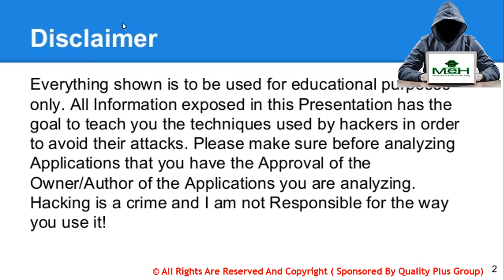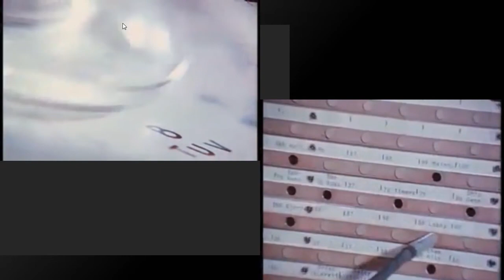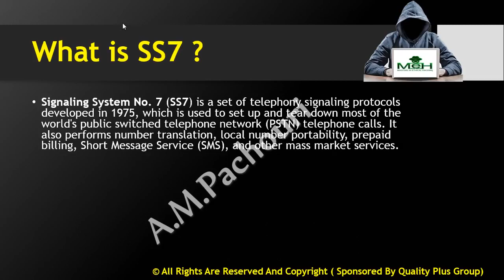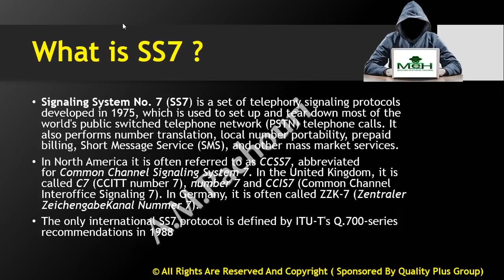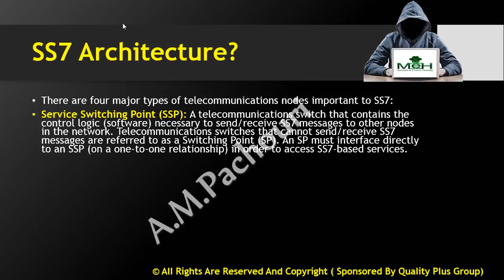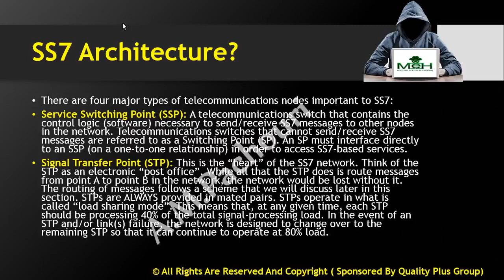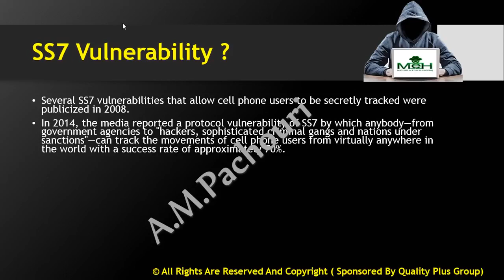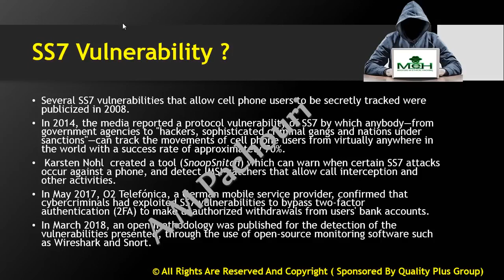What Is SS7 Attack Explained?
Hello guys in this class we will learn about signaling system model. in the class we will learn what is ss7 and role of ss7 in real world, how experts used ss7 for secure communication.